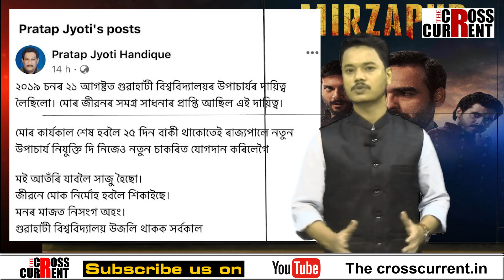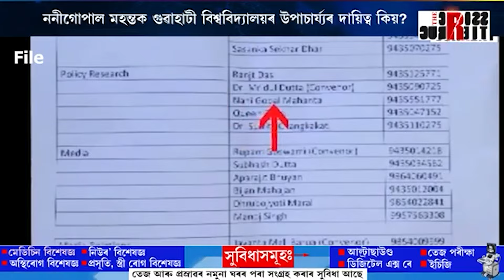এটা পদ, দুজন উপাচাৰ্য কেনেকৈ? ড০ মহন্তই নৈতিকতা দেখুৱাব?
গাৰ জোৰেৰে চলিল বিশ্ববিদ্যালয়ৰ আসন দখলৰ চেষ্টা! এটা পদ, দুজন উপাচাৰ্য কেনেকৈ? ড০ মহন্তই নৈতিকতা দেখুৱাব?